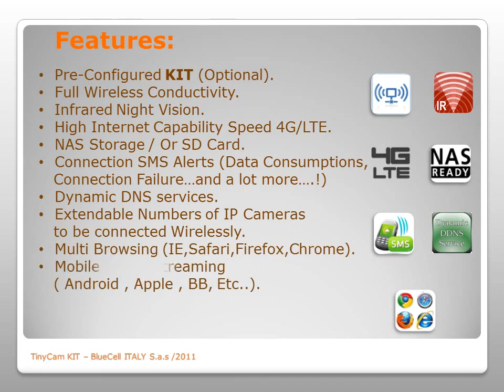TinyCam KIT - Mobile Surveillance Solutions.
Mobile Surveillance Solutions Innovative stand alone web camera systems, Monitor important assets from any internet connection, record construction projects, or deliver images directly to an online audience.
802.11g compatable wireless networks and wireless 3G internet networks to deliver real time images to wide audiences from almost any location.